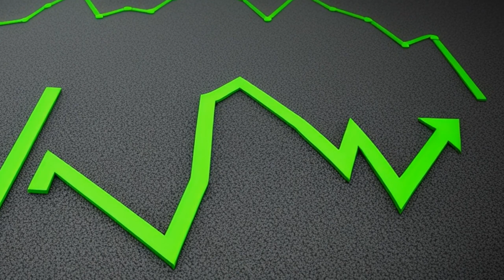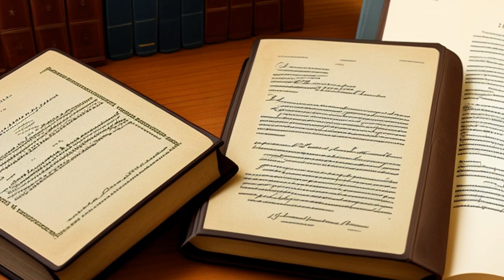Wild Rice River Estates, Inc. v. City of Fargo (2005) Overview | LSData Case Brief Video Summary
Wild Rice River Estates sued the city of Fargo, claiming that a moratorium on building permits for 21 months violated their property rights. The trial court ruled that the moratorium did not take Wild Rice's property. Wild Rice argued that the moratorium did take their property, but the North Dakota Supreme Court disagreed. They found that Wild Rice still had economically viable use of their property during the moratorium and that they did not have reasonable investment-backed expectations.

Wild Rice River Estates, Inc. v. City of Fargo (2005)
North Dakota Supreme Court
705 N.W.2d 850, 2005 ND 193